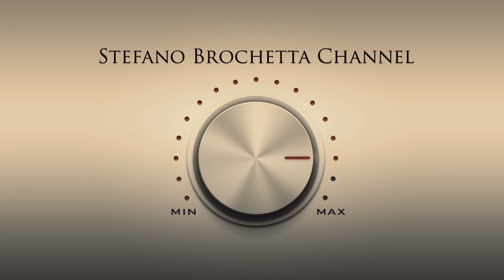GegendRuck - Der Weg ist das Ziel (Original Mix)